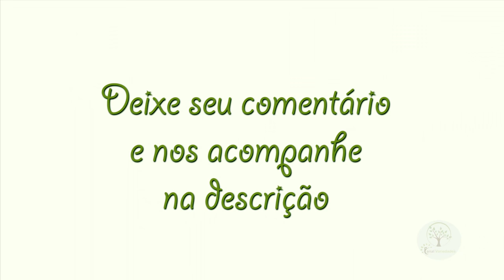PARREIRA COM MAIS CACHOS DE UVA